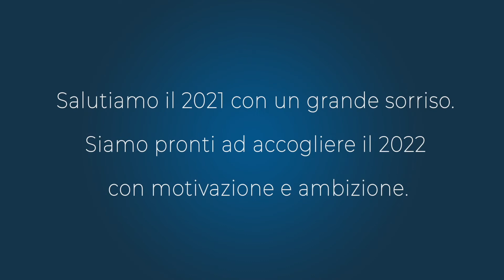BUON 2022 da BLISS CORPORATION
Salutiamo il 2021 con un grande sorriso. Nonostante tutte le difficoltà del periodo storico che stiamo vivendo, vi auguriamo un buon 2022 e che sia per noi un anno di grandi soddisfazioni, professionali e non.

Auguri di buon anno!